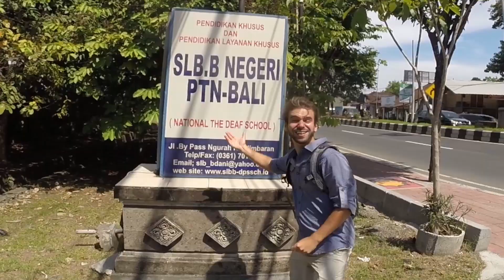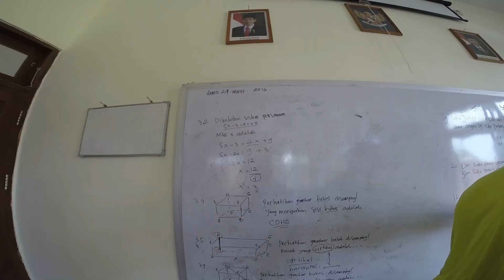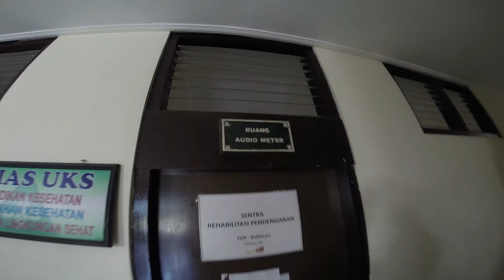Bali Deaf School in Jimbaran, Bali, Indonesia!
Grandfather, father, and I were eager to meet Deaf Balinese. We figured the best way to meet Deaf Balinese is to show up at Bali Deaf School. So we visited there and we all wanted to share some interesting information we learned from them.

1. Four Deaf teachers
2. Sixty hearing teachers
3. 300 Deaf students
4. The most of students like doing arts.
5. Young kids start their class at 7 am and ends at 9 am.
6. Older kids start their class at 7 am and ends at 12 pm.
7. Teachers and staffs start at 7 am and ends at 2 pm.
8. They do have dorms for girls and boys.
9. There are more Deaf schools in Bali. Jimbaran is a well known school.
10. Bali Deaf School was established in 1984.

Information:

In Jimbaran, at the main road between Ngurah Rai Airport and Nusa Dua there is a school for the deaf. You can visit the school for the deaf together with us for 2 hours each morning from Monday to Friday, except on school holidays.

Wahyu Bali Deaf Guide is the person you may ask for further information.